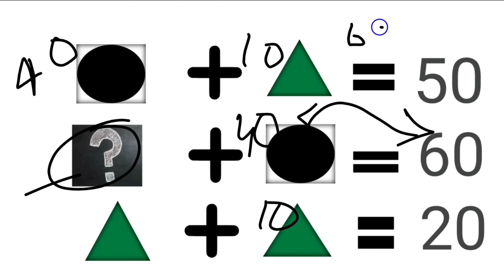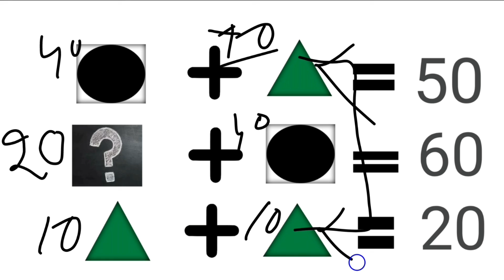Triangle, circle simple puzzle don't solve this puzzle | Can you solve it problem diagram triangle